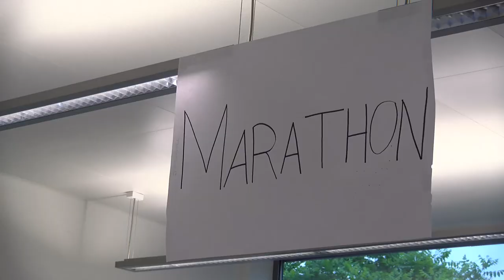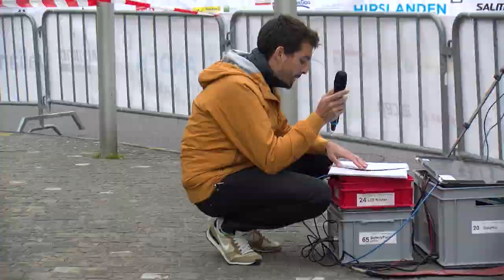Aargau Marathon 2018